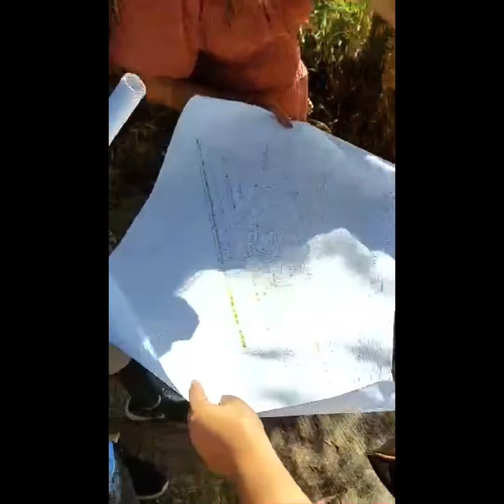OVERLOOKING RESIDENTIAL LOT FOR SALE NEAR MARCOS HIWAY ANTIPOLO P4,500/sqm.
Are you looking for lot investment NEAR MARCOS HIWAY ANTIPOLO with stunning view of Laguna Lake and mountain view with easy and affordable payment scheme.

Sitio Aduas Brgy. San Jose Antipolo City

❗pre selling❗

Phase 5 amenities
✅Clubhouse
✅Swimming pool
✅ Play ground
✅Open basketball court
✅Concrete road with sidewalk
✅Drainage system
✅Meralco electrical facilities
✅Centralized water system ( spring water  from the area.
✅Internet access.

🏡with title
🏡overlooking view
🏡relaxing place
🏡good investment
🏡be wise

SAMPLE COMPUTATION
📍200 sqm lot area
📍4,500/sqm inner lot
📍Tcp: 900,000
📍Reservation fee:25,000
📍20% dp: 180,000
📍Cash or 8months to pay 22,500
📍80% bal: 720,000
📍5 years to pay 10% interest 15,297.87 monthly

📌5000/per sqm corner lot
📌Tcp: 1,000,000
📌Cash or 8months to pay 25,000
📌80% bal: 800,000
📌5years to pay 10% interest 16,997.64 monthly
📌4.5% misc fee

Landline 975-2362
Broker Janice Teologo

For more details pm/call messenger

We are FREE TRIPPING EVERYDAY

HIRING SALES AGENT! PM my FB link!